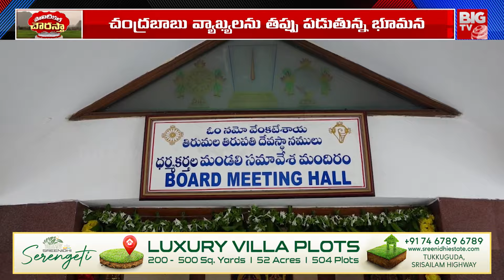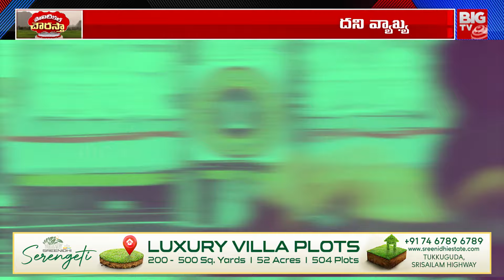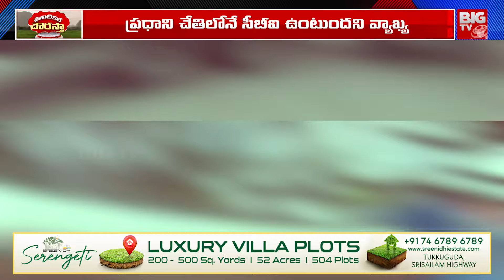తిరుమల లడ్డూ కల్తీ.. వైసీపీ యూ టర్న్ | Tirumala Laddu Issue | YS Jagan | Chandrababu Naidu | BIG TV